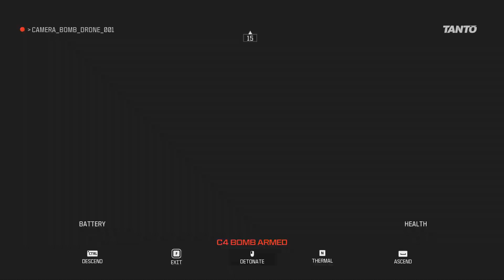Call of Duty Modern Warfare III | REACTOR! | Episode 3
Welcome to this highly anticipated video! I have been looking forward to filming this from the moment it got announced. As you have seen from the title, YES! It is the new Call of Duty! I have been waiting and it is finally here. I really hope you enjoy this.